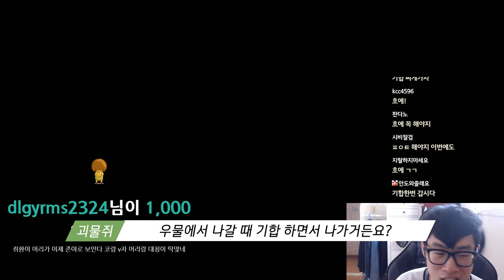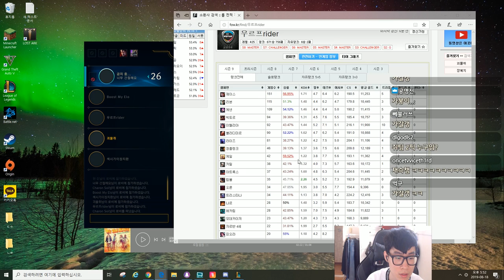잇쥐 vs 카론 친선 스크림 [2차전]